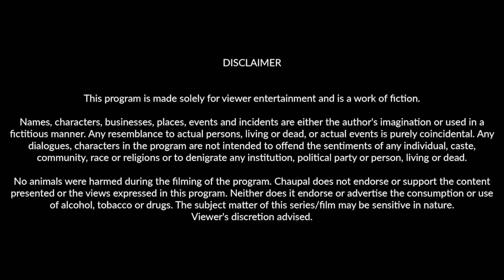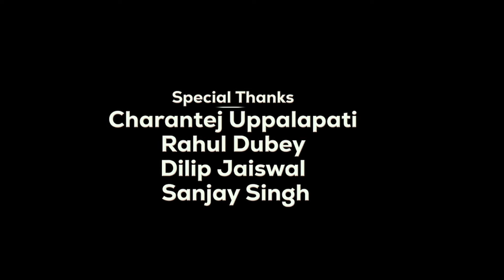Fanaa Full Movie In Hindi | Aamir Khan | Kajol | Rishi Kapoor | Tabu | Review & Facts HD